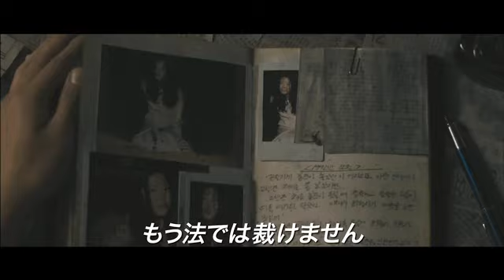パク・シフ初主演映画『殺人の告白』予告編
"ブラウン管の皇太子"パク・シフ初主演作、美しすぎる殺人者の完全犯罪とは？

［監督］チョン・ビョンギル
［出演］パク・シフ、チョン・ジェヨン、チョン・ヘギュン
［DATA］2012年／韓国／ツイン／119分